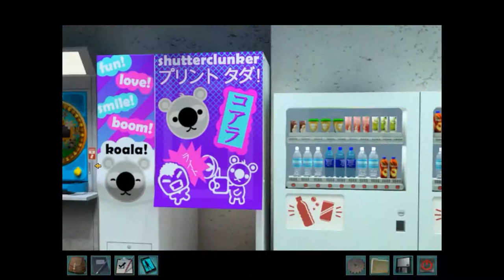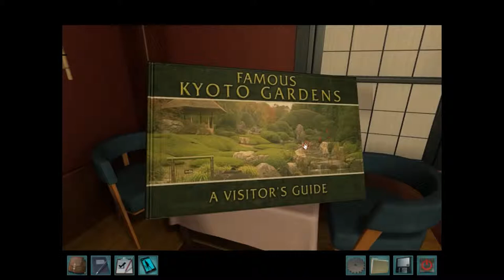SAW playthrough part 2 "Learning to write!"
This is Shadow at the Water's Edge, #23 of Herinteractive's line of Nancy Drew games!
All gameplay footage is copyright of Herinteractive.
Support the makers of this game by buying this game here!